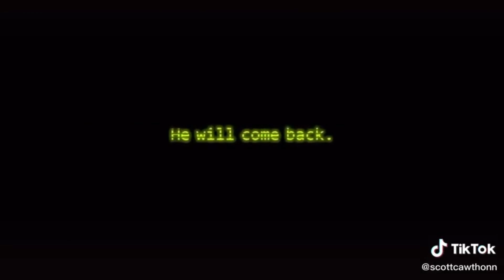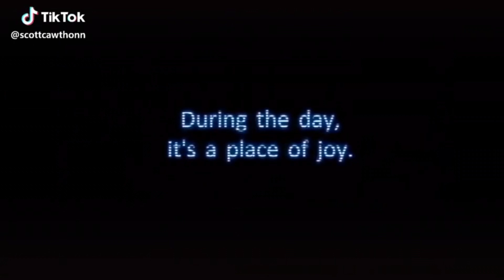Top 3 Of my Favorite FNAF Trailer